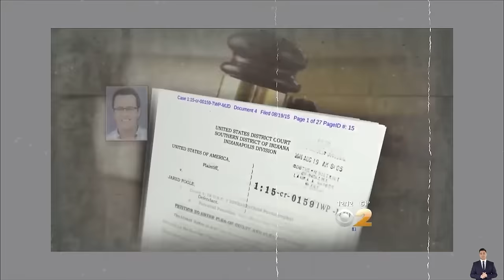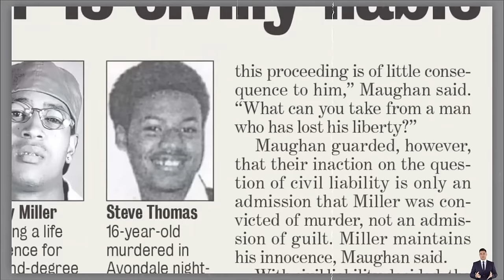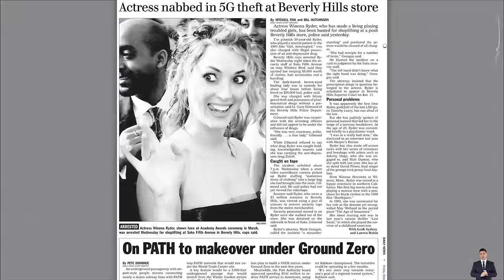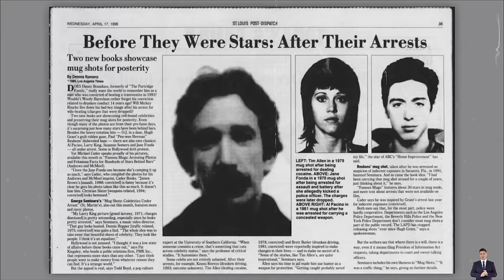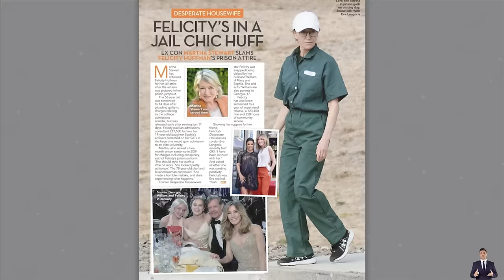15 Actors Currently R.O.T.T.I.N.G In Jail | You’d Never Recognize Today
15 Actors Currently R.O.T.T.I.N.G In Jail | You’d Never Recognize Today
In the world of Hollywood, fame and fortune often come hand in hand with the allure of the limelight. However, lurking behind the glamourous facade are stories of downfall and demise that paint a stark contrast to the glitz and glam. Today, the entertainment industry stands witness to a cohort of once-renowned actors whose lives have taken a drastic turn, leading them down the path of incarceration.
Among the shadows of the silver screen, there are 15 actors currently languishing behind bars, their once-charismatic personas now mere echoes of a bygone era. These are individuals whose names once commanded respect and adulation, gracing the marquees of theaters and the screens of televisions across the globe. Yet, their current state of affairs paints a picture far removed from the glories of their past.
Their faces, once synonymous with the epitome of stardom, now bear the burden of regret and remorse as they navigate the confines of prison walls. The choices they made, both on and off-screen, have led them to this grim reality—a reality where their celebrity status holds no sway over the scales of justice.
In the annals of Hollywood history, their names may still resonate, but the faces you'd once easily recognize have now become obscured by the shadows of their transgressions. Their stories serve as cautionary tales, reminding us of the fragility of fame and the consequences of succumbing to the temptations that accompany it.
As we glance at their mugshots plastered across tabloids and news headlines, it's a sobering reminder that behind the glimmer of the silver screen lies a world fraught with complexities and pitfalls. These 15 actors, now rotting in jail, serve as a poignant reminder that fame is fleeting, but the repercussions of one's actions can endure a lifetime. You'd never recognize them today, for they've become mere shadows of the stars they once were.
This Video researched by: Mr. August Tromp DVM
Address: 51990 Bernhard Haven Apt. 360 Weissnatton, OK 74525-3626
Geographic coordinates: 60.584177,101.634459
Mother's maiden name: Cole
Birthday
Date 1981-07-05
Age 41 years old